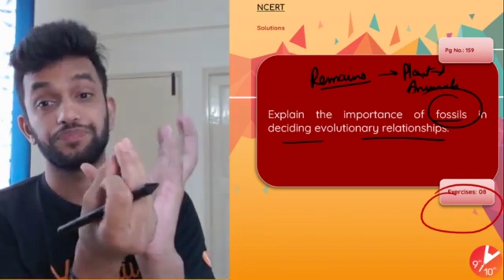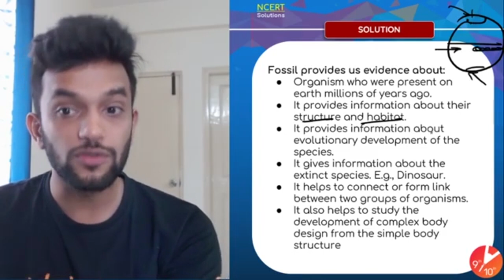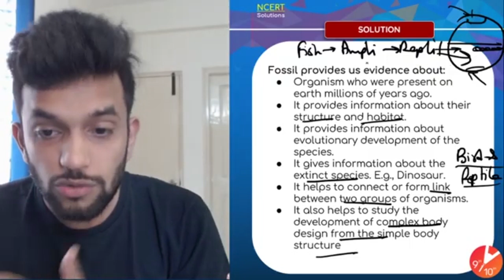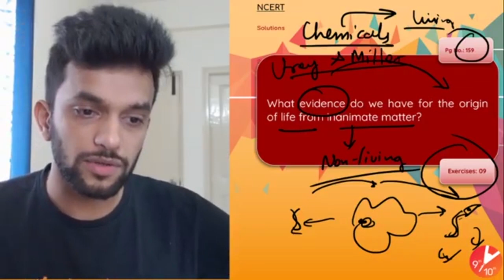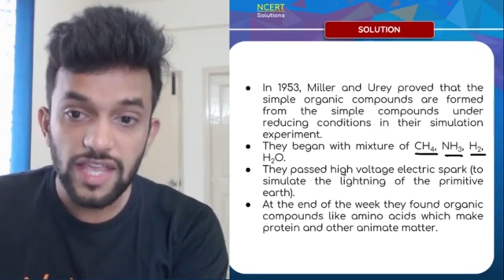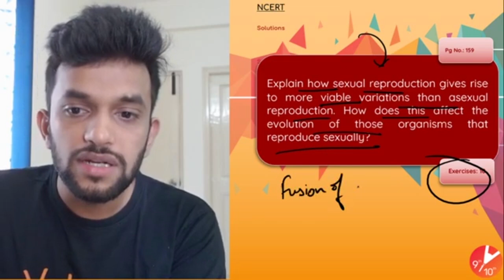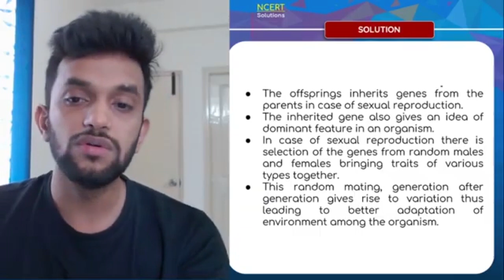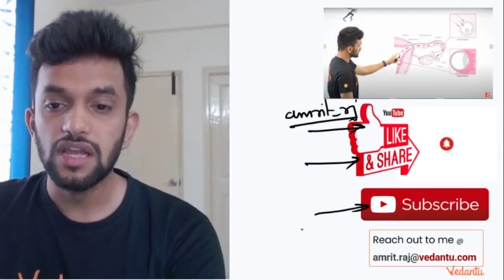Heredity and Evolution L12 | NCERT Solutions - Pg 159 (Ex - 8, 9, & 10) | CBSE 10 Biology | Vedantu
Heredity and Evolution | NCERT Pg 159 (Ex - 8, 9, & 10) | CBSE Class 10 Biology | Science NCERT Vedantu Class 9 and 10. Biology Master Teacher Amrit sir takes you through the Heredity and Evolution Class 10 - NCERT Pg 159 (Ex - 8, 9, & 10), as it is one of the most important and scoring topics in NCERT Science Book, CBSE Board Examination. In today's class, Amrit Sir will talk about the topic and share some preparation tips on how to crack the CBSE Board Exam 2021. Class 10 Science Heredity And Evolution | Biology Class 10 Heredity And Evolution | Evolution Class 10

✅ Session PDF for "NCERT Solutions - Pg 159 (Ex - 8, 9, & 10)" ➡️

1. Unlimited LIVE class with your favorite teachers.
2. Unlimited Doubt Solving in Live class.
3. Fun interactive learning with in-class quizzes and leaderboard.
4. Get full access to structured long term courses.
5. One subscription, unlimited access to Live Class, Test Series & Assignments.
6. Make your own study plan and learn from the comfort of your home and device.

The Chapter Heredity and Evolution contains topics such as Mendels Laws On Inheritance, Evolution, Variation, Geographical Isolation, Natural Selection, Punnett Square, Human Evolution, Homologous And Analogous Organs